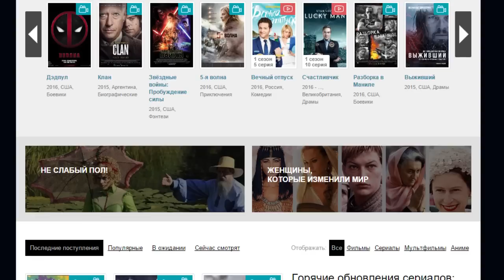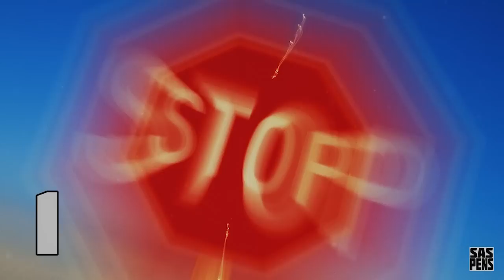5 РОЗЫГРЫШЕЙ, которые ЗАКОНЧИЛИСЬ ТРАГЕДИЕЙ